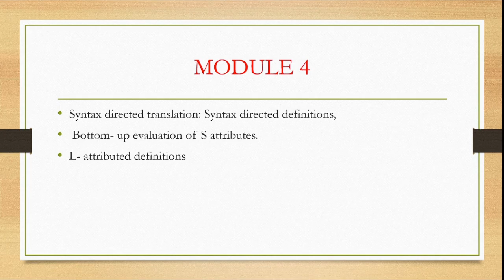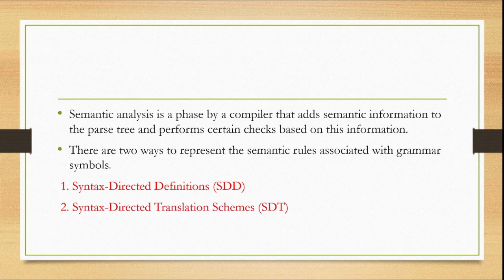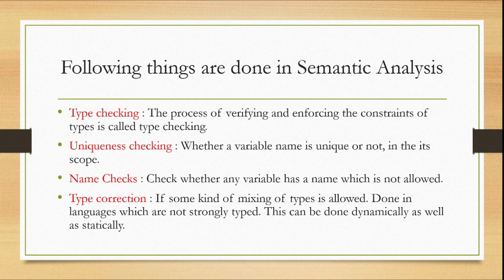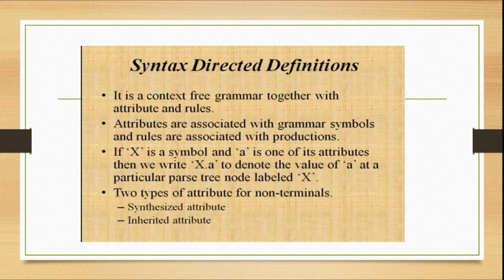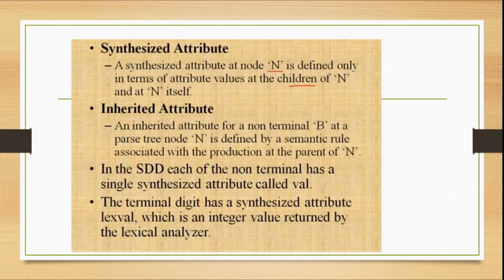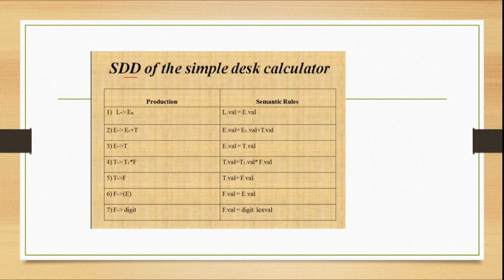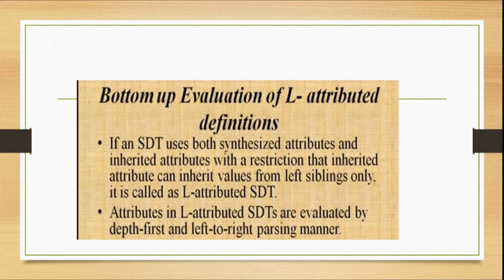Semantic analysis SDD and SDT